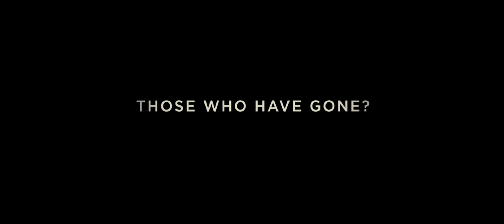Hereafter movie trailer (fullHD) 1080p